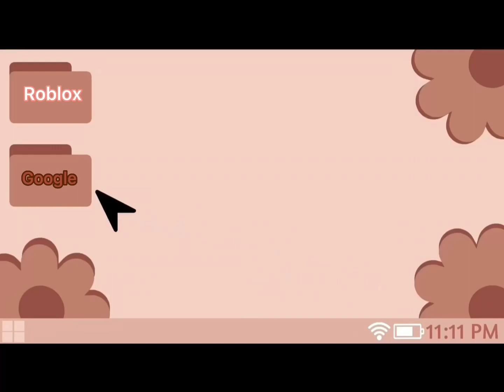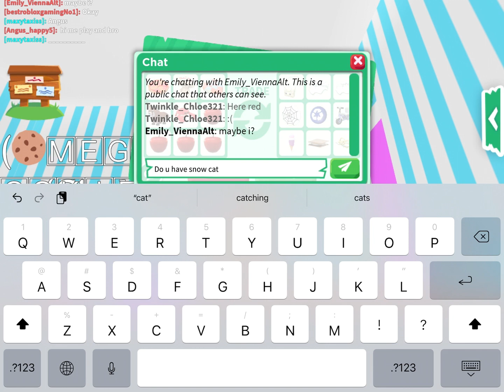Colour trading challenge